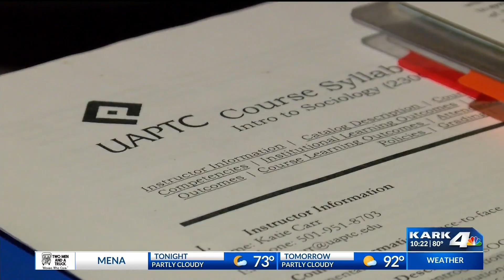Single Mother's Stolen School Supplies Replaced